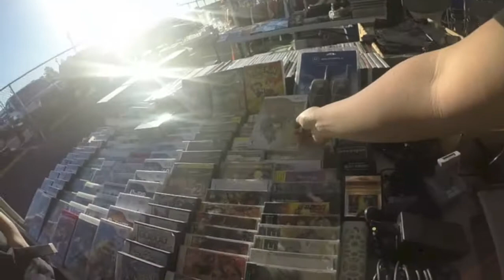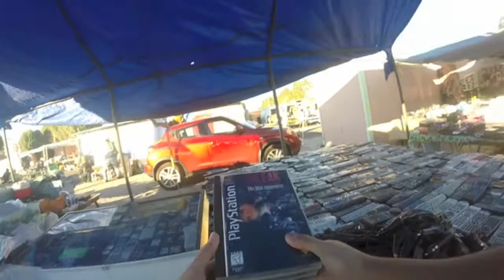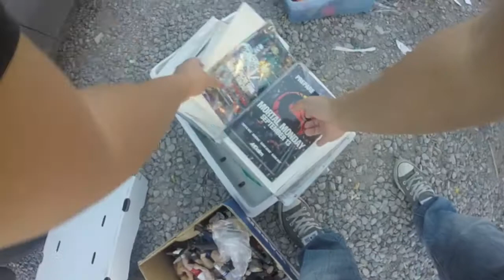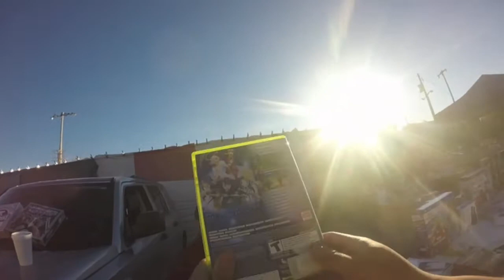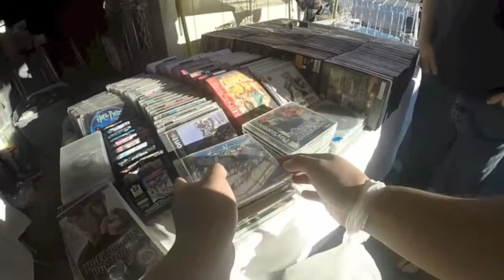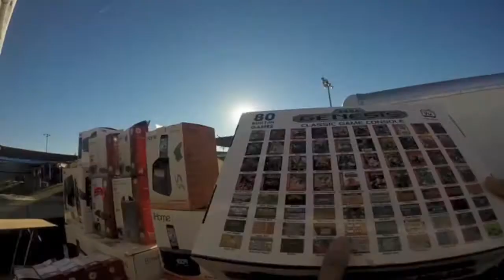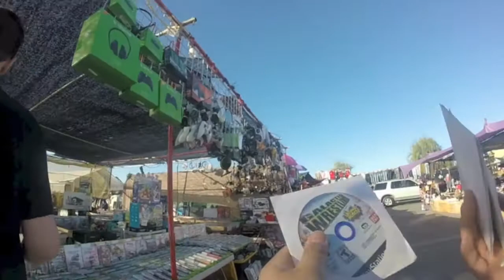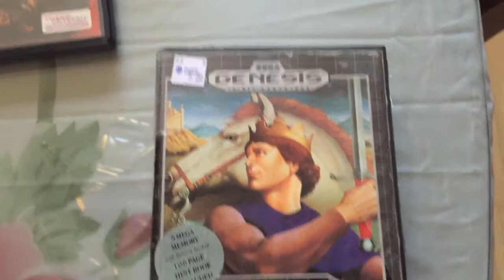Out and About #13 (Swapmeet/Thrift Finds)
Sorry for the Glare